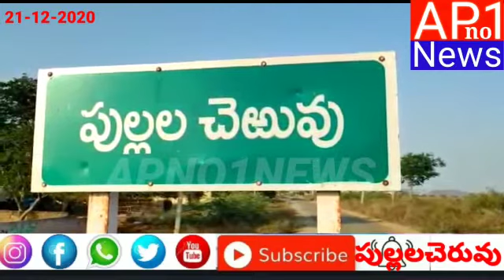సారా తయారి ముడిసరుకైన బెల్లపు ఊటను నిలువ చేసిన ప్రదేశం గుర్తించిన పోలీసులు